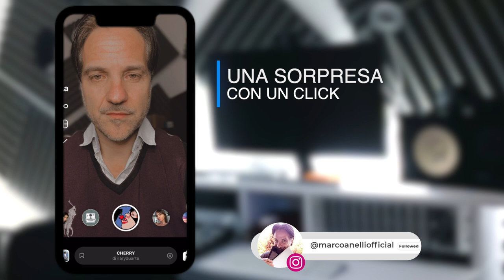I TUOI EFFETTI CON UN SEMPLICE CLICK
Un semplice trucchetto per le tue storie di Instagram👌

Seguimi per altre Tips